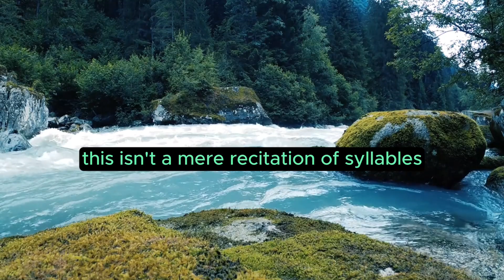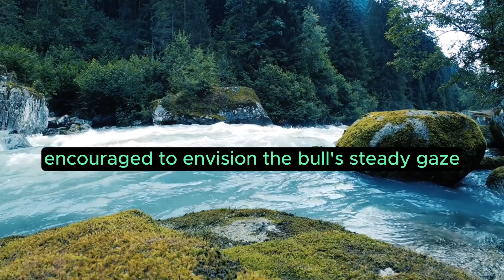Rashi Mantra: "Taurus: Earthly Serenity" Chapter 3 of 15 💖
In the cosmic tableau, Chapter 3 unfurls the velvety tapestry of Taurus, inviting readers into the serene embrace of Taurus: Earthly Serenity. This chapter is more than a celestial exploration; it's an odyssey into the tranquil landscapes of the Bull's energy, where the mantra becomes a conduit for grounding and cultivating inner harmony.

As the cosmic symphony plays on, the chapter gently guides readers through the labyrinth of Taurus' essence, emphasizing the mantra's role as a harmonizing force that resonates with the earthy vibrations of the Bull. This isn't a mere recitation of syllables; it's an immersion into the elemental energies that define Taurus—the grounding force of stability, the lush fields of patience, and the serene rivers of abundance.

Earthly Serenity begins by delving into the profound significance of the Taurus mantra, each word a whispered secret from the cosmos, carrying the energy of the steadfast Bull. It becomes a bridge between the celestial and the earthly, a pathway for individuals to connect with the serenity that lies at the core of their being. The chapter unfolds like petals, revealing the transformative power of these sacred sounds in fostering a sense of peace, stability, and abundance.

The mantra is not just a linguistic expression; it is an invitation to commune with the grounding forces of the universe. Readers are encouraged to envision the Bull's steady gaze, embodying the patience to navigate life's challenges and the resilience to stand firm in the face of storms. Through anecdotes and ancient wisdom, the chapter illuminates how the Taurus mantra transcends time, echoing the footsteps of those who walked the path of earthly serenity before us.

As the cosmic journey deepens, the chapter explores the historical roots of the Taurus mantra, tracing its lineage through the annals of astrological wisdom. From ancient sages who deciphered the language of the stars to contemporary seekers finding solace in the Bull's embrace, the mantra becomes a timeless echo that reverberates through the ages.

Earthly Serenity extends an invitation to readers to attune themselves to the grounding frequencies of Taurus, encouraging them to navigate life's complexities with a calm and steadfast spirit. It's an exploration of the mantra's ability to anchor individuals in the present moment, fostering a sense of gratitude for the bounties of the earth.

In the dance of celestial bodies, Taurus emerges not just as a constellation in the night sky but as a guardian of earthly serenity. The chapter concludes with an open invitation for readers to embrace the Bull's energy, to tread the path of stability and abundance, and to immerse themselves in the soothing cadence of the Taurus mantra—a cosmic lullaby that whispers serenity into the soul.